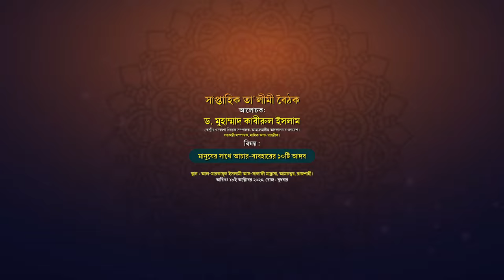মানুষের সাথে আচার-ব্যবহারের ১০টি আদব। ড. মুহাম্মাদ কাবীরুল ইসলাম। সহকারী সম্পাদক, মাসিক আত-তাহরীক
বিষয়ঃ মানুষের সাথে আচার-ব্যবহারের ১০টি আদব
ড. মুহাম্মাদ কাবীরুল ইসলাম
কেন্দ্রীয় গবেষণা বিষয়ক সম্পাদক, আহলেহাদীছ আন্দোলন বাংলাদেশ।
স্থান : আল-মারকাযুল ইসলামী আস-সালাফী কেন্দ্রীয় জামে মসজিদ, নওদাপাড়া, রাজশাহী।

মানুষের সাথে আচার ব্যবহারের আদব সমূহ,মানুষের সাথে মানুষের আচার ব্যবহারের আদব সমূহ,মানুষের সাথে মানুষের আচার ব্যবহারের আদব কেমন হওয়া উচিত,পছন্দের মানুষের সাথে বিয়ে,মানুষের ব্যবহার,স্ত্রীর সাথে কেমন ব্যবহার করা উচিত,মানুষের মন জয় করার উপায়,বোকা মানুষের বৈশিষ্ট্য,সুন্দর আচার-ব্যবহার ও বিনম্রতার প্রয়োজনীয়তা,আপনি যে ব্যবহার পেলে খুশি হবেন সে ব্যবহার অন্যের সাথে করো,চালাক মানুষ চেনার উপায়,সকলের কাছে পছন্দের মানুষ হওয়ার উপায়,সকলের কাছে পছন্দের মানুষ হওয়ার টেকনিক
উত্তম চরিত্র,সুন্দর আচার-ব্যবহার ও বিনম্রতার প্রয়োজনীয়তা,উত্তম চরিত্রের গুনাবলী,উত্তম চরিত্রের গুরুত্ব ও তাৎপর্য,উত্তম চরিত্রের গুরুত্ব,উত্তম চরিত্র গঠনের উপায়,উত্তম চরিত্র ও সুন্দর আচরণ বড় আমল,উত্তম চরিত্র সুন্দর আচরণ,উত্তম চরিত্রের ওয়াজ,উত্তম চরিত্রের প্রয়োজনীয়তা,উত্তম চরিত্রের গুরুত্ব ও ফজিলত,বিনম্রতার প্রয়োজনীয়তা,সুন্দর ব্যবহার ও আচরণের বিনিময়,উওম চরিএ ও সুন্দর ব্যবহার,সুন্দর ব্যবহার ও আচরণের বিনিময় জান্নাত,উত্তম চরিত্র ওয়াজ,উত্তম চরিত্র ওয়াজ
পরের আচরণ,আচার আচরণ,ভদ্র আচরণ,বন্ধুর আচরণ,অদ্ভুত আচরণ,প্রাণীর আচরণ,মুসলিম এর আচরণ
ভালো মানুষ,ভালো মানুষ কারা,একজন ভালো মানুষ,ভালো মানুষ নাটক,কিভাবে হবেন ভালো মানুষ,শেষ জামানার ভালো মানুষ,ভালো মানুষ হওয়ার উপায় কি,ভালো মানুষ হওয়ার উপায়,ভালো মানুষ হওয়ার ওয়াজ,কিভাবে ভালো মানুষ হওয়া যায়,কখন বুঝবেন আপনি ভালো মানুষ,ভালো মানুষ বেশিদিন বাঁচে না,ভালো মানুষ আব্দুর রাজ্জাক বিন ইউসুফ,ভালো মানুষ বেশিদিন বাচে না,আমি খারাপ মানুষ আল্লাহ তোমাকে ভালো মানুষ দিক,কখন বুঝবেন আপনি ভালো মানুষ আব্দুর রাজ্জাক বিন ইউসুফ,লম্বা মানুষ,ভালোবাসার মানুষ চেনার উপায়
সৎ মানুষ,একজন সৎ মানুষ,সৎ মানুষের গুণ,সৎ মানুষ হওয়ার উপায়,সৎ মানুষ দের এত কষ্ট কেন,আপনার partner খুব সৎ মানুষ,সৎ মানুষের কেন এতো কষ্ট,হুজুর বলেছেন সৎ মানুষ কাকে বলে,সরল সৎ মানুষের এতো কষ্ট কেন,হুজুর সা: বলেছেন সৎ মানুষ কাকে বলে,স্বল্পদৈর্ঘ্য চলচ্চিত্র সৎ মানুষ,ভালো মানুষ,জানুন ও শিখুন,ভালো মানুষ হওয়ার উপায়,? সৎ মানুষদের ভগবান এত কষ্ট দেয় কেন?,ভালো মানুষের গুণাবলি,বিবেকবান মানুষ হওয়ার উপায়,কেন ভালো মানুষের সাথে খারাপ হয়
খারাপ মানুষ চেনার উপায়,খারাপ মানুষ,খারাপ মানুষ চিনুন,খারাপ মানুষ চেনার উপায়,খারাপ মানুষ চিনবেন কিভাবে,খারাপ মানুষ আমি,খারাপ মানুষ থেকে,চিনুন খারাপ মানুষ,মানুষ চেনার উপায়,খারাপ মানুষ চেনার সহজ উপায়,খারাপ মানুষ চেনার সহজ উপায়,কেমন করে খারাপ মানুষ চিনবেন,খারাপ মানুষ চেনার উপায় কি?,খারাপ মানুষ চেনার ১৫টি উপায়,মানুষ চেনার কৌশল,খারাপ মানুষ থেকে দূরত্ব বজায় রাখার কৌশল,খারাপ মানুষের চিনবেন কিভাবে দেখুন,মানুষ চেনার উপায় কি
হযরত মুহাম্মদ সাঃ এর চরিত্র কেমন ছিল,মুহাম্মদ সাঃ এর জীবনী,হযরত মুহাম্মদ ( সাঃ) এর চরিত্র,চরিত্র গঠনে হযরত মুহাম্মদ (সাঃ) এর আদর্শ,বিশ্বনবী হযরত মুহাম্মদ (সাঃ) এর চরিত্র কেমন ছিল,হযরত মুহাম্মদ সাঃ এর জীবনী,আমাদের প্রিয় নবী হযরত মুহাম্মদ সাঃ এর চরিত্র কেমন ছিলো,রাসূল (সাঃ) এর চরিত্র,হযরত মুহাম্মদ সাঃ এর জীবনী গ্রন্থ,হযরত মুহাম্মদ সাঃ এর জীবন কাহিনী,হযরত মুহাম্মদ (সাঃ) এর আদর্শ,হযরত মুহাম্মদ সঃ এর জীবনী,হযরত মুহাম্মদ (সাঃ),রাসূল সাঃ এর জীবনী